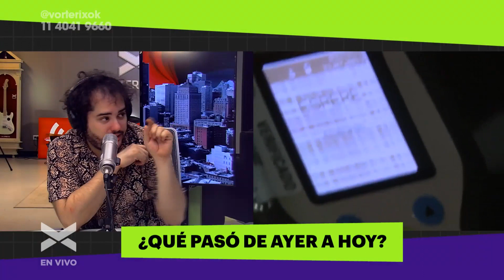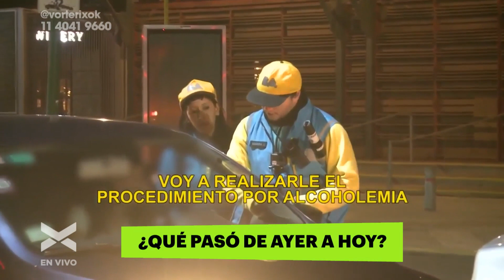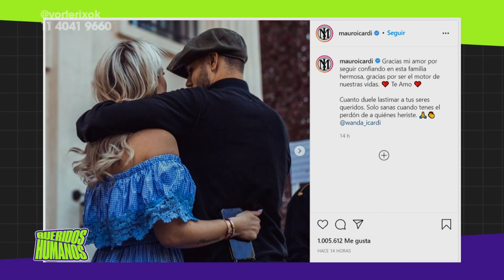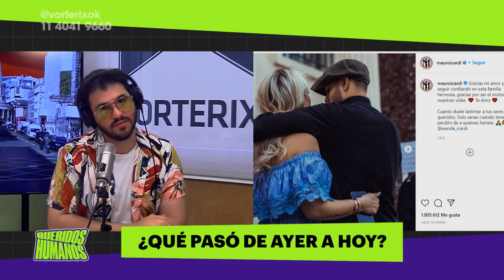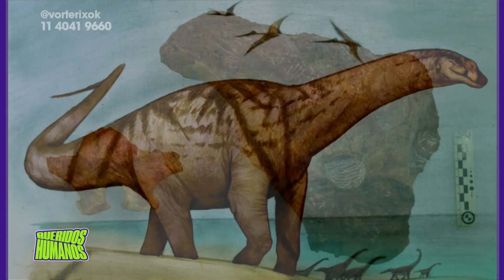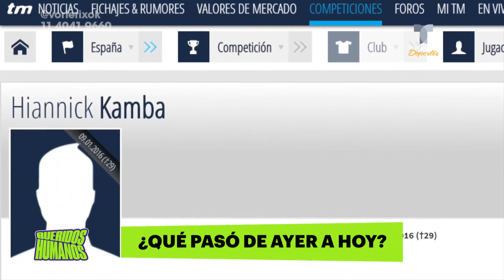¿LAS FRUTAS Y VERDURAS SUFREN?- REMIX DE NOTICIAS